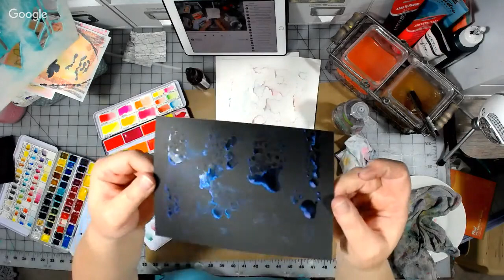!!NOT SUITABLE FOR CHILDREN!! Art Adventures Live! Watercolor On The Gelli Plate!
WARNING!!! Due to the glues, solvents, materials, tools, techniques, and supplies used, tutorial videos by Gina Ahrens are NOT appropriate for “kids” (children/viewers under the age of 13) and should be followed by adults ONLY. Some of the supplies and mediums used in the tutorials are considered unsafe and toxic. Sharp craft knives, scissors, sewing machines, and paper cutters are also used. For these reasons, Gina Ahrens is an adult ONLY channel and provides NO content for children/”kids”. Furthermore, all projects created by Gina Ahrens are intended for adult use ONLY. Please private message me or comment to confirm mailing address before sending any product, happy mail or like materials. The address on this video may be an old one. Here is the video that inspired me

Look for me on Facebook, Pinterest, Twitter, YouTube and Linkedin!

You can reach me by snail mail here:
Gina B Ahrens
117 Bernal Road #70-342